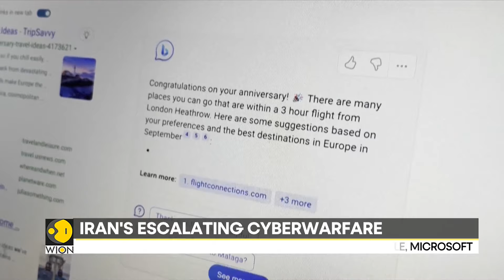Iran operated fake HR firms to root out spies | WION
Iran operated fake HR firms to root out spies. Watch WION to know more on the story.